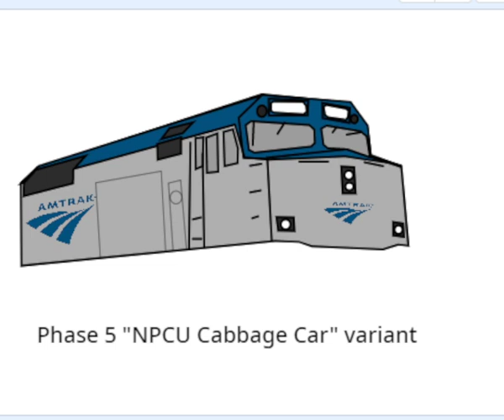F40ph that I traced